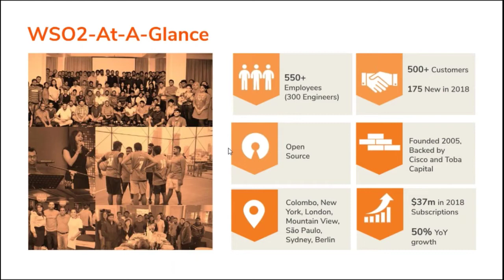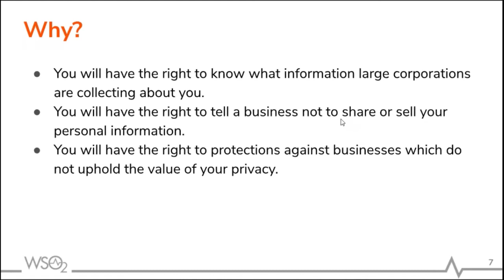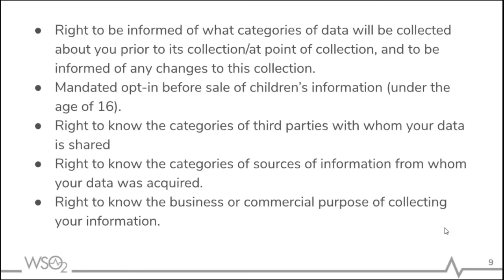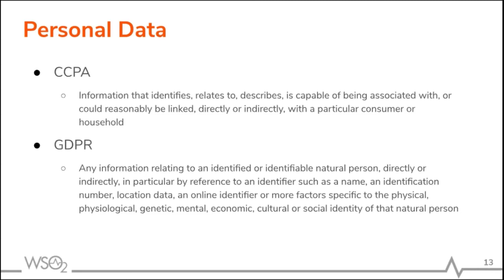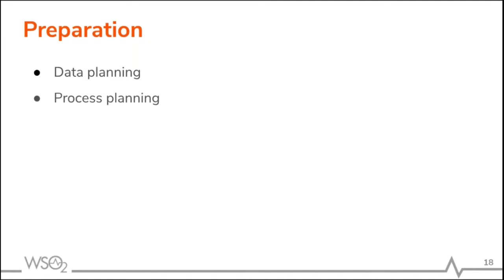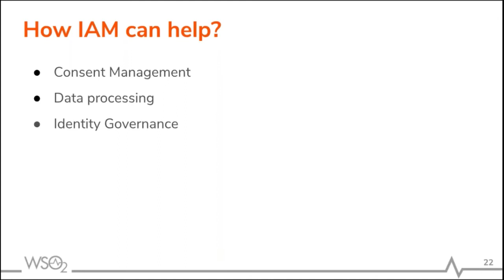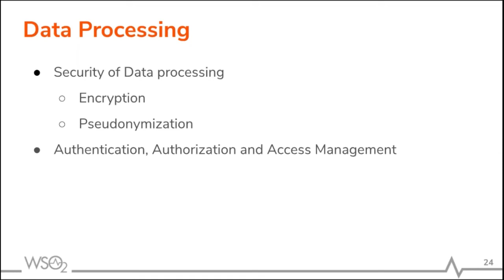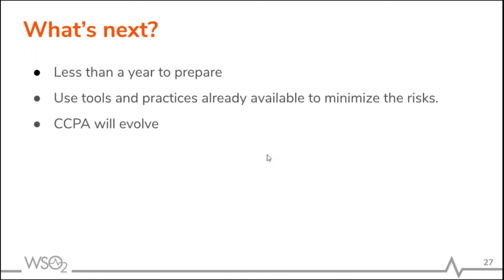California Consumer Privacy Act and the Role of IAM, WSO2 Webinar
According to Gartner, by 2022, more than 75% of entities that intend to manage commerce or technology engagements including regions, states, and countries worldwide will have begun to change their privacy regulations to follow the example of the GDPR. GDPR has driven a global movement of more mature privacy and data protection laws.

California Consumer Privacy Act (CCPA) is a bill that was passed by the California State Legislature and signed into law on June 28, 2018. The intention of the act is to provide enhanced privacy rights and consumer protections to residents of the state of California. The CCPA will become effective from January 1, 2020.

Having a thorough understanding of CCPA regulations is a must to any of the entities as violators are entitled to be fined. When it comes to privacy, identity and access management (IAM) plays a major role in assisting with regulation compliance efforts.

This webinar will focus on exploring the basics of the CCPA including the following areas:

-What is CCPA?
-How can enterprises prepare for it?
-GDPR vs CCPA
-How IAM can help with CCPA and other privacy regulations